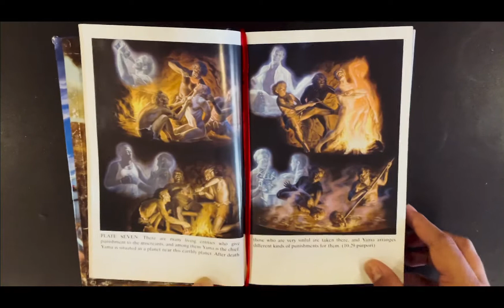The Last Chapter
A silent short film on the theme Kalyug